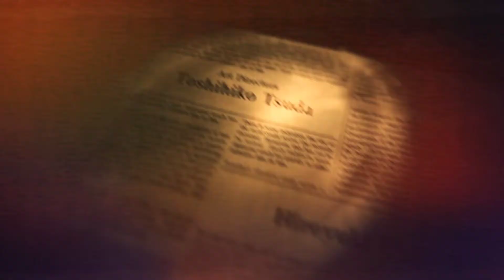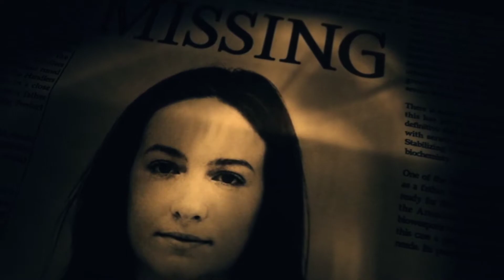RESIDENT EVIL - #027 - ALLE LIEBEN OMI!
---AUFKLAPPEN für weitere INFOS!---
- Euch gefallen unsere Videos? Dann zeigt es mit einem Like!
- Verbesserungsvorschläge oder Meinungen?! Kommentar!

---Gäste---

[KEIN GAST DABEI!]